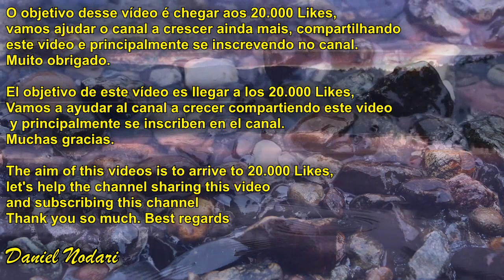MUSICA para dormir rápido e relaxar profundamente _ musica ambiente instrumental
Composição de / All songs by Daniel Nodari //
Música / Song: a simple way of life

RELAXING SLEEP MUSIC Sleep in 5 minutes /Relaxing music / MUSICA para dormir / DURMA EM 5 MINUTOS /

Relaxing composition created with Roland RS5 Synthesizer / Song for meditation, relaxation, calming, healing, relaxing, Study - Sleep - Meditacion - Meditação - Sono - Estudo - Anti Stress heal cura - Musica para dormir / Música para dormir

This music has split audio, for better hearing use headphones: